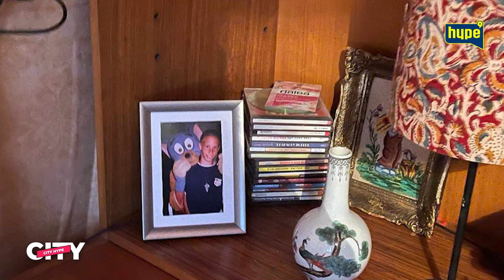PALA PRVA KLAPA! Mladen Sovilj o ulozi u filmu i seriji “Kafana na Balkanu”.I CITY HYPE I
druge kanale.